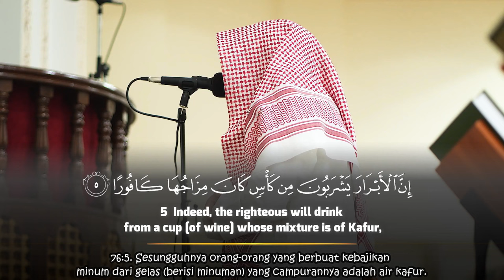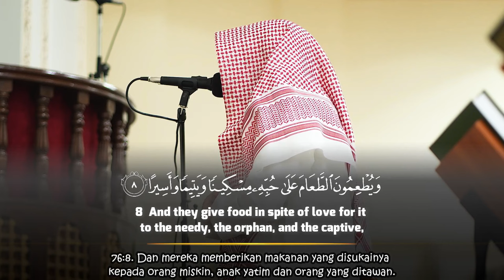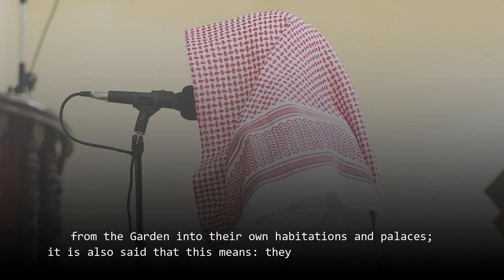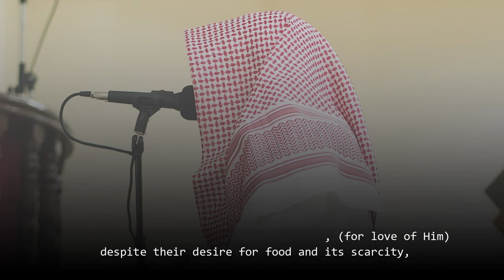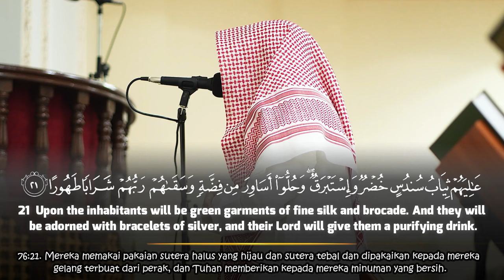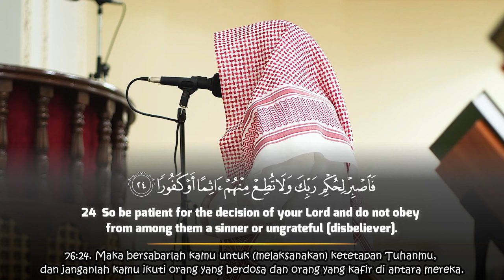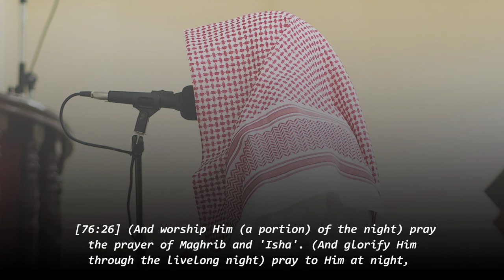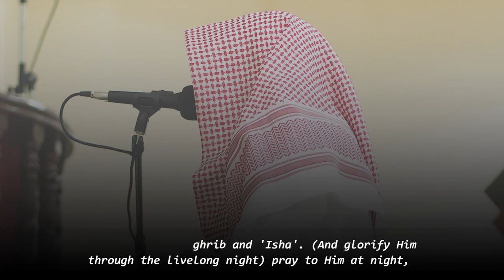Surah Al Insan - AbdulRahman Al Shuwaie عبدالرحمن الشويع